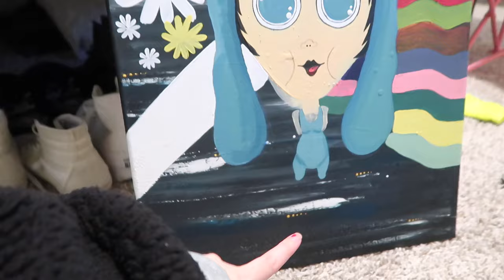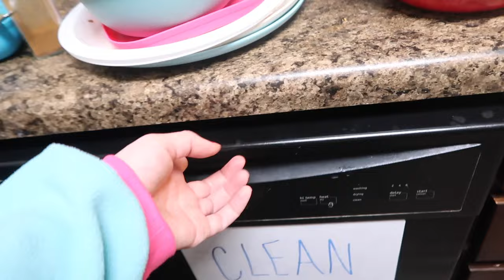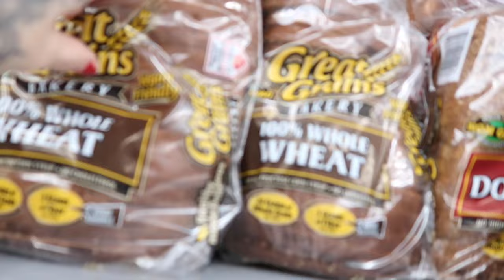FOOD AND NEW PAINTING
❌OF! jadedkatt ❌ (instagram & twitter BIO)
Amazon WISH LIST ⬇️